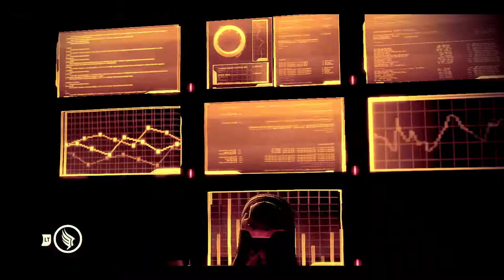Liquid N7 Mass Effect Log: 4 july 2019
The threat has been confirmed on Freedoms Progress a colony that went dark. Shepard has to put together a team to go through the Omega 4 relay.